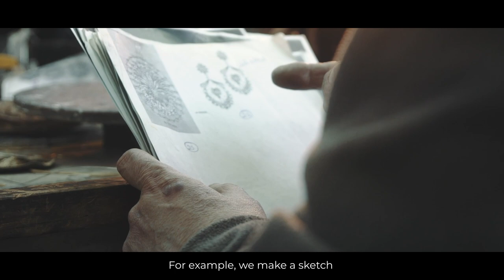A Tribute to Artisans & Craftsmanship - Filigree